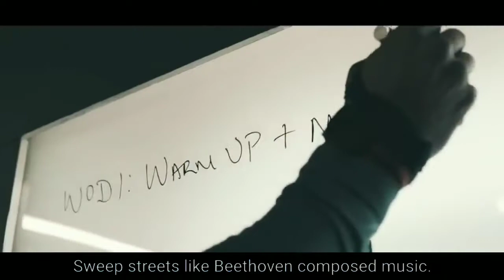BECOME THE BEST - gym motivation //by Ankit dhedhi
BECOME THE BEST!!

You must have as a basic principle the determination to achieve excellence in your various fields of endeavour. When you discover what you are gonna be in life set out to do it. And to do it wall set out to do it as if good almighty called you at this particular moment in history to do it. So I would urge you to study hard to burn the midnight oil. I would say to you set out to do a good job, and do that job so well that the living the dead or the unborn couldn't do it any better forget your love to be a street sweeper, sweep streets like michelangelo painted pictures. Sweep streets like beethoven composed music. Sweep streets like leontyne price sings before the metropolitan Opera. Sweep streets like Shakespeare wrote poetry. Sweep streets so well that all the host of heaven and earth will have to pause and say here lived a great Street sweeper who swept his job well. If you can not be a pine on the top of the hill be a scrub in the valley, be a bush if you can't be a tree if you can't be a highway just be a trail. If you can't be the sun, be a star for it isn't by size that you win or you fail be the best at whatever you are. I have 24 hours this 24 hours belongs to me and whatever I do in this 24 hours will determine where I'll be tomorrow and the next day, and I think that's what people need to focus on get off of this. I want to make six figures. I want to drive this car, I want to live in this house. I think what people should be focusing on is, I have 24 hours and in that 24 hour period I can either break my life or make my life. You might be taller than me. You might be bigger than me. You might be stronger than Mr. But I'm coming and I'd rather die trying. I'd rather die. I'd rather give everything I got. I'd rather give a year. I'd rather put in work and fail than not try at all.

We believe this video has no negative impact on the people, we actually believe it supports them!!

We never upload a video as it is, we only use parts from videos.